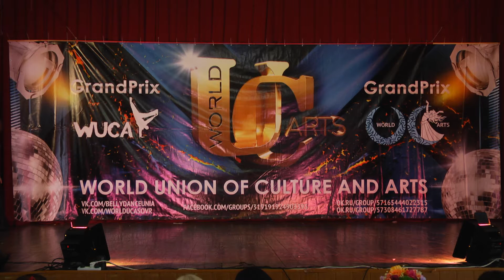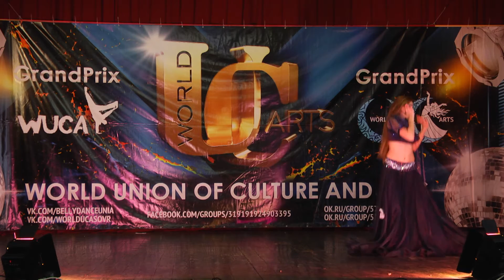Yanina Achapovskaya ⊰⊱ AZHAR '16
Янина Ачаповская  на всеукраинском фестивале восточного танца «АЗХАР» под эгидой WorldUCA
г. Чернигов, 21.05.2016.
(юниоры высшая лига шоу)